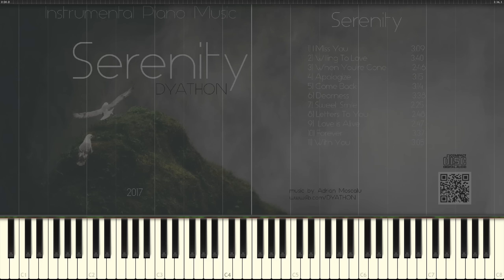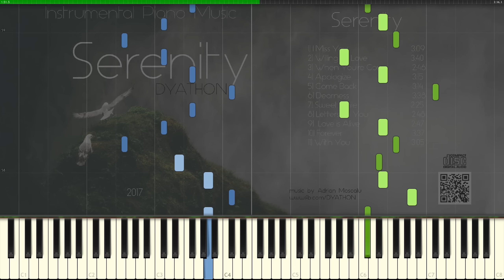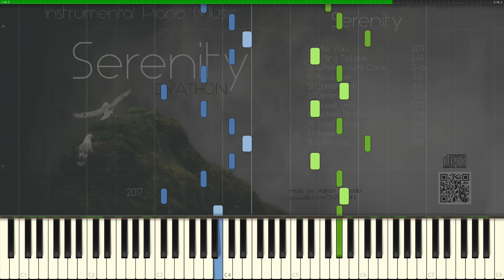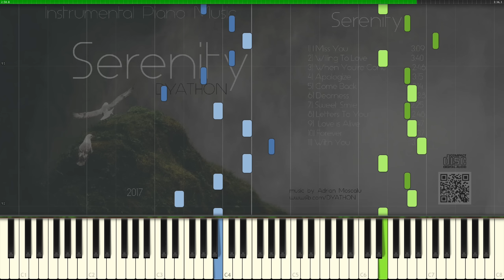DYATHON - Dearness [Piano Tutorial] (Synthesia)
★Buy on GoogleMusic: Search on GoogleMusic